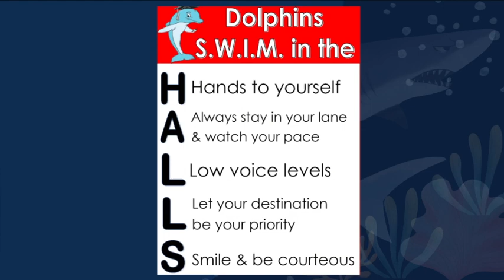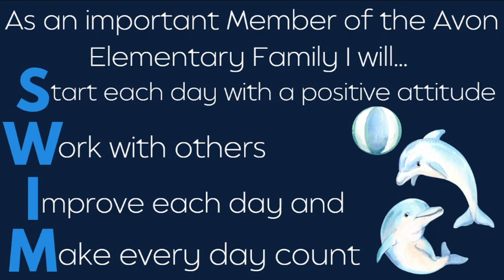AES News 08/15/23